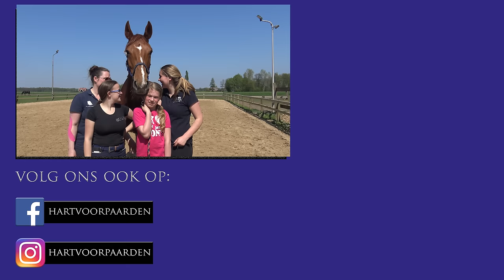Tessa rijdt op Tessa * Hart voor Paarden & Zaressa *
We waren op bezoek bij Zaressa en Tessa mocht op Tessa rijden!
Darna heeft Kim ook nog even gereden en daarna kregen we een heel circus te paard!

Ook post sturen? Dat kan naar:
Postbus 2024
3140BA MAASSLUIS

Kijk de nieuwe weekvlog!: "Weekvlog 7 december 2019"